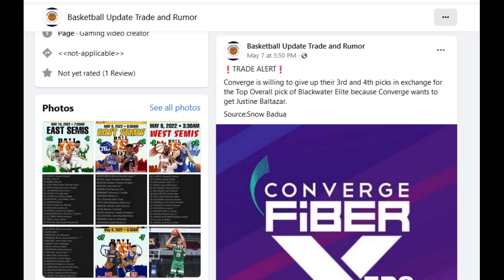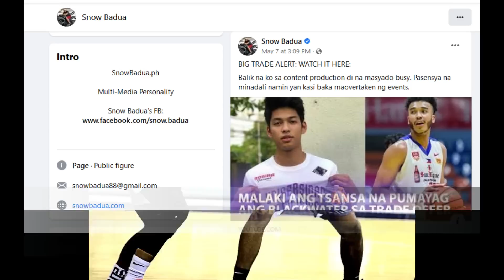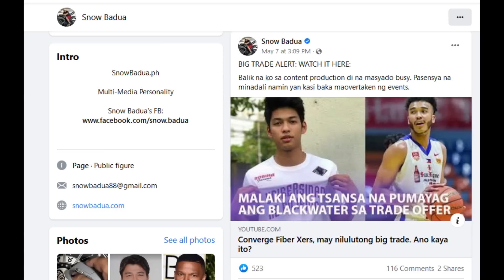Barangay Ginebra o Magnolia,kanino mapupunta ang young superstar ng Northport?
ANO SA PALAGAY NIYO, KANINO?

HIT LIKE!